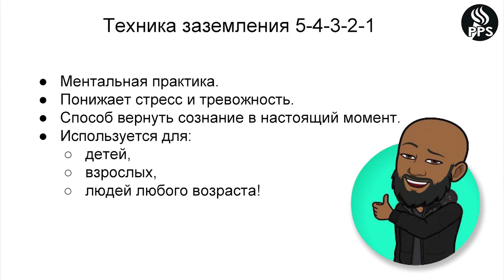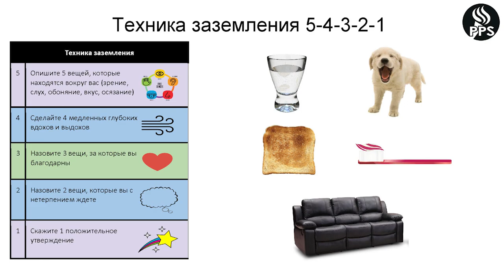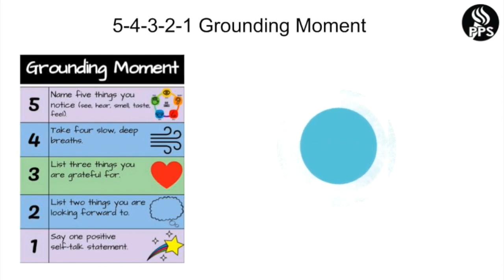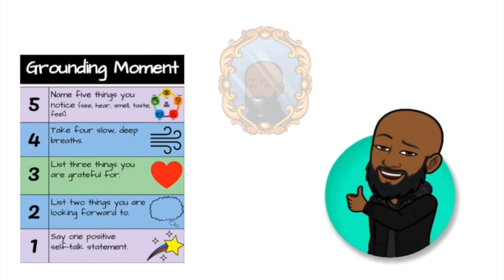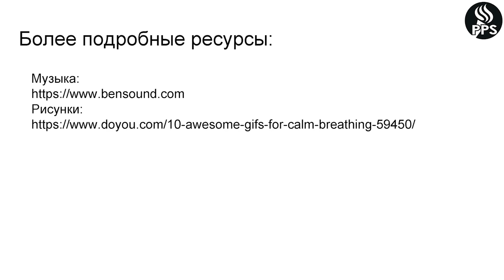Grounding Moment, A Mindful Break Option - Russian